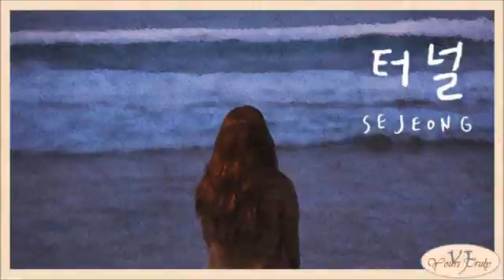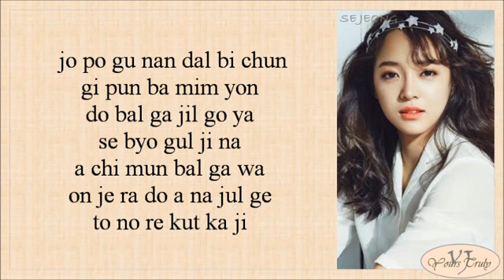Sejeong (세정) – Tunnel (터널) Easy Lyrics